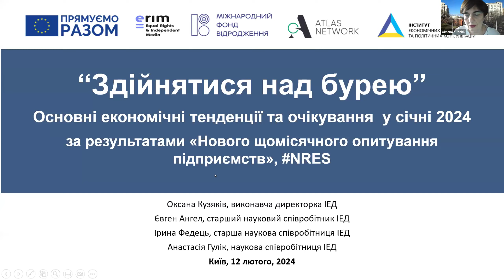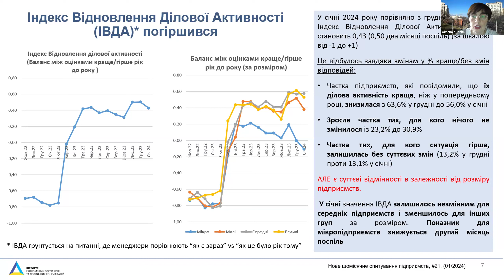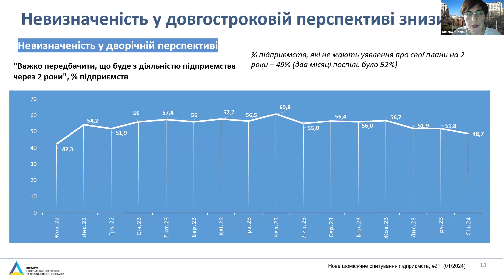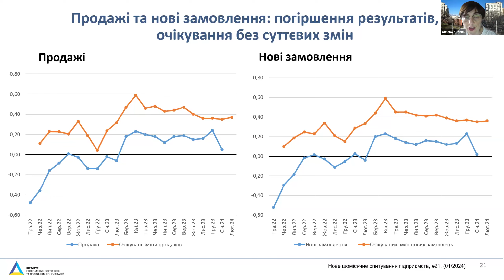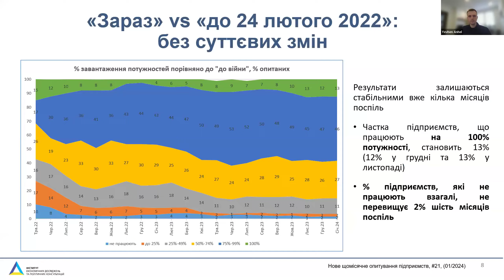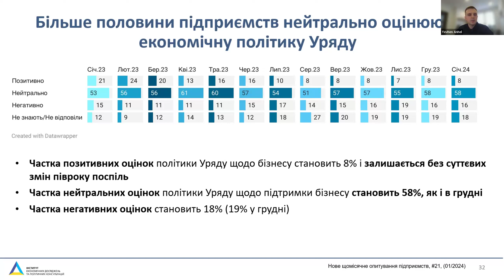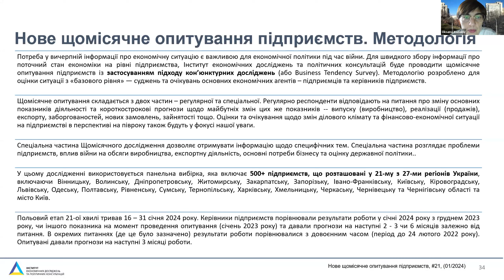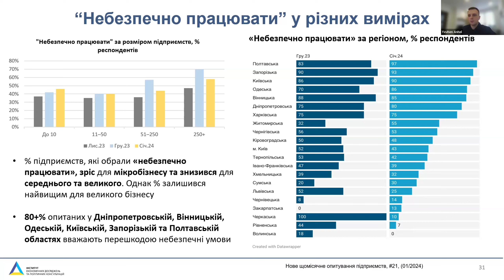Економічні тенденції з точки зору бізнесу (січень 2024)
ГО «Інститут економічних досліджень та політичних консультацій» (ІЕД) 12 лютого 2024 року презентував результати 21го Щомісячного опитування керівників підприємств «Український бізнес під час війни» за січень 2024. Під час заходу обговорили економічні тенденції з точки зору бізнесу та розповіли, як російські терористичні атаки впливають на бізнесові очікування і розповімо про перешкоди, з якими зіткнувся бізнес.

Про опитування: Із травня 2022 року ІЕД проводить щомісячне опитування керівників підприємств «Український бізнес під час війни». Метою проєкту є швидкий збір інформації про поточний стан економіки на рівні підприємства. Потреба у вичерпній інформації про економічну ситуацію є важливою для економічної політики під час війни. Для швидкого збору інформації про поточний стан економіки на рівні підприємства ІЕД проводить щомісячне опитування підприємств із застосуванням підходу кон’юнктурних досліджень (або Business Tendency Survey). Методологію розроблено для оцінки ситуації з «базового рівня» — суджень та очікувань основних економічних агентів – підприємців та керівників підприємств.